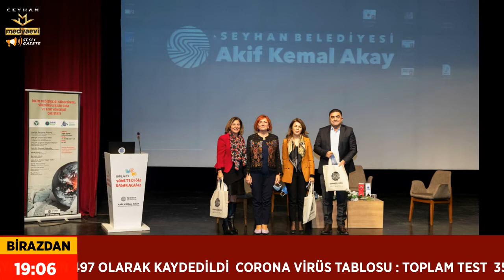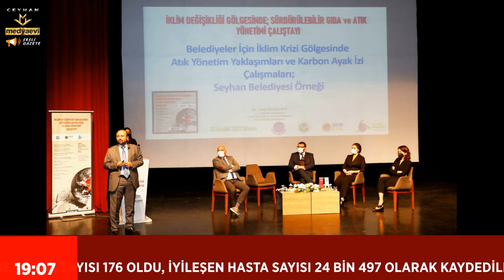SESLİ GAZETE 23 ARALIK 2021 GÜNÜN ÖNE ÇIKAN HABERLERİ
GÜNÜN ÖNE ÇIKAN HABER BAŞLIKLARI
1 EĞİTİM CAMİASI BİR DEĞERİNİ DAHA YİTİRDİ
2 CEYHAN'DA ÇİFTÇİLER, SERT ÇEKİRDEKLİ MEYVE EKİMİ KONUSUNDA BİLGİLENDİRİLDİ
3- SEYHAN'DA ADRESE TESLİM İHALE İDDİASI
4 UNUTULMAYA YÜZ TUTAN EL SANATLARI KÜLTÜREVLERİNDE YAŞATILIYOR
5 İKLİM DEĞİŞİKLİĞİNİN ETKİLERİ SEYHAN’DA MASAYA YATIRILDI